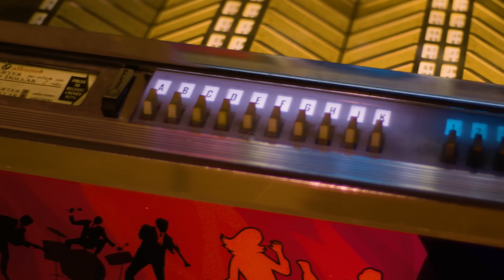This 80s TOP 10 Will TRULY MAKE You Wonder...What the HELL Happened to Music? | Professor of Rock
Up next we’re going to count down the top 10 songs of this very same timeframe from the year 1988.  We have interviews and stories from the artists… as well as your stories and dedications. And then we’ll recalibrate them based on their all-time performance since then. It’s a great show with so many great songs a couple of artists who reached the coveted BILLION VIEWS CLUB and today’s Top 10 countdown may be the only one in music history to have the worst song of the 80s go up against arguably the best song of the 80s… See if you agree and who wins the battle. Coming up next on Professor of Rock.

Executive Producer
Brandon Fugal

Honorary Producers
Junal Garnett, Samuel Cohen, Jeff Kolek, Steve, Anthony Fedora

Professor's Store

- 100 Best Selling Albums
- Ultimate History of 80s Teen Movie
- 80s to 90s VHS Video Cover Art

Hey Music Junkies Professor of Rock Always here to celebrate the greatest artists and the greatest songs of all time.  If you love classic rock and pop Subscribe below right now to be a part of our community's exclusive stories straight from the artists and watch our exclusive content on Patreon by clicking on the link in the description and check out our cool new merch.

As a child of the 80s, born in the 70s, and growing up in the 80s, I was raised on Casey Kasem’s American Top 40. I listened every week without fail, rooting for my favorite song to hit #1.  Today we honor his memory as we count down the top 10 songs of this same time frame from the year 1988 and then we recalibrate them based on how many times they’ve been heard, streamed or watched on YouTube all of these years later to find out what is the real #1 hit!

 Well after some tweaking, I’m ready to make this a regular feature, including your stories, your dedications and the actual artists commenting on their own songs, and then after we count them down you can listen to the playlist we’ve linked to below.

So here it is, we go back to this same week September 17th in the year 1988.  Coming in at Number 10: there are only a few artists at this point who have had a music video top 1 billion views and two are in this top 10. Some artists that have done it so far are The Police, Wham, Guns N Roses, Michael Jackson, A-ha,  and Mr. Rick Astley who is at the 10 slot with It Would Take A Strong Strong man, its peak position… It actually went to #1 on the AC charts and in Canada, from the  Stock Aiken Waterman hit machine..  this was the third hit from Rick’s album Whenever You Need Someone after Never Gonna Give You Up and Together Forever both went to #1, this song’s is in the vein those old soul songs like  Aint Too Proud to beg.

I give you fair warning… someone will get rickrolled before this is over..  this song has done so-so since its original release with about 7.5 million streams between YouTube and Spotify, far from Rick’s 1 billion views from Never Gonna Give You Up…

at the number 9 spot, we have a song that Def Leppard Lead singer said was a play on words, when somebody chews on your neck, you get a bruise, so in Britain the word for a hickey according to Joe is Love bites.   From their mega album hysteria, and their first and only number one hit in the US.   Guitarist Phill Collen said that everyone in the band was scared of this song because the vocal parts were so high.  WE had a lot of people comment on this,  Sean Smith says that the Hysteria tour was the first concert that he and his wife attended, while she was pregnant with their first child, a son who now loves Def Leppard…

viewer Jay a remember that his family had a stereo in their lounge room and they all rocked out to it.